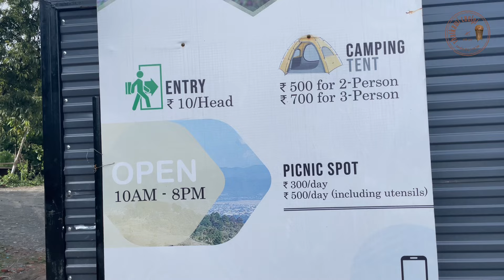ELA FARM | Hoh tuakna mun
Mission Compound a om Ela Farm ahihleh a kibawl thak panpan ahi hi. Lingsiphai/Mata lam apan in leng luut theih a, Pearsonmun kho sak lam apan in leng luut theih hi.